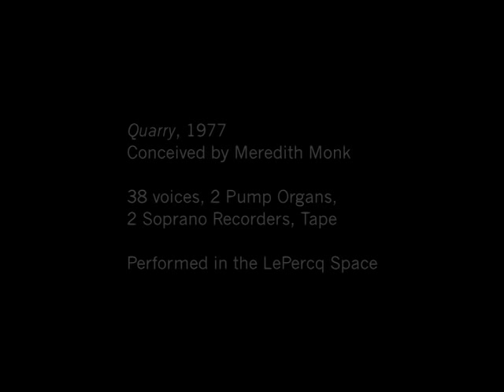Meredith Monk at BAM: Quarry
Quarry, 1977
Conceived by Meredith Monk

38 voices, 2 Pump Organs, 2 Soprano Records, Tape

Performed in the Lepercq Space